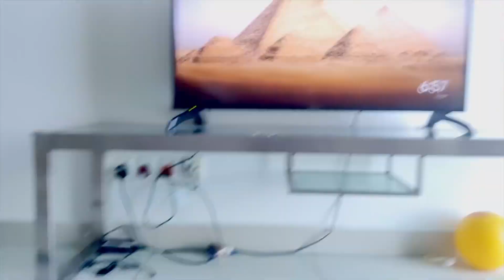সব রুটিন পাল্টে ফেলেছো? বাচ্চা সহজে গিলে খেতে পারবে পুষ্টিকর এই মাছের রেসিপি।